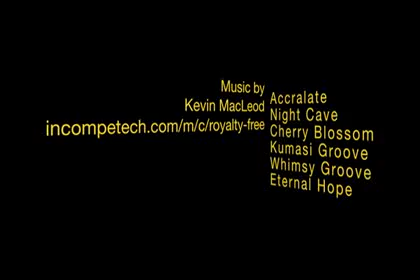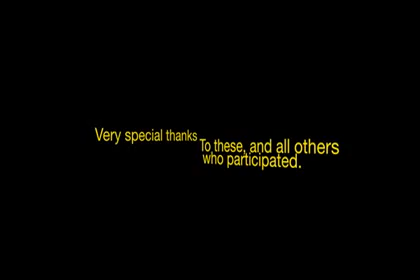Fun and Electricity with Empower Playgrounds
As children have fun on the Empower Playgrounds merry-go-round, they store electrical energy in a car battery, which is used to charge EPI's LED lanterns for studies.